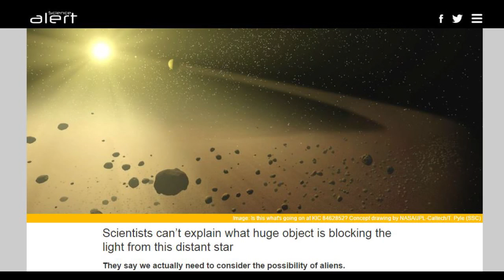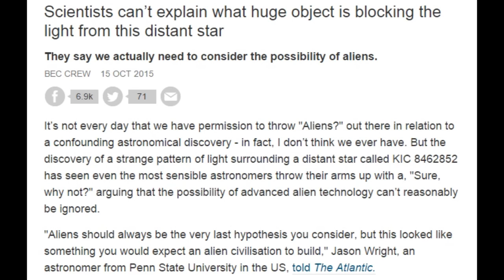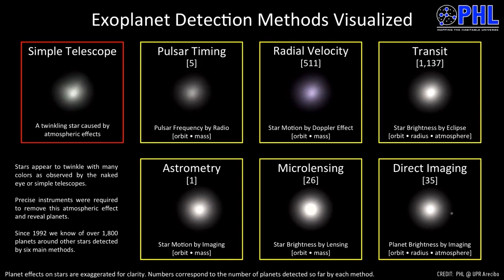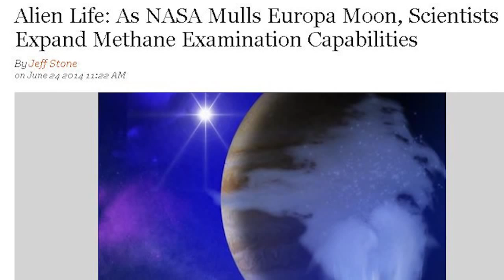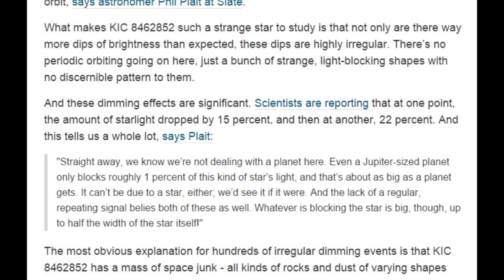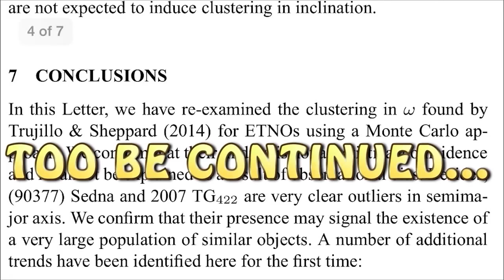WOW! Science may have just found ALIEN LIFE! Disclosure! A Dyson Sphere MegaStructure!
THIS IS MAJOR! As I predicted back in 2014, science would announce finding Alien Life in 2015 and today we have our first major finding, Scientists have found an alien megastructure that is blocking out so much sunlight while not keeping a steady orbit! And it supposedly has a very odd shape!

"Scientists can’t explain what huge object is blocking the light from this distant star
They say we actually need to consider the possibility of aliens.

It’s not every day that we have permission to throw "Aliens?" out there in relation to a confounding astronomical discovery - in fact, I don’t think we ever have. But the discovery of a strange pattern of light surrounding a distant star called KIC 8462852 has seen even the most sensible astronomers throw their arms up with a, "Sure, why not?" arguing that the possibility of advanced alien technology can’t reasonably be ignored.

"Aliens should always be the very last hypothesis you consider, but this looked like something you would expect an alien civilisation to build," Jason Wright, an astronomer from Penn State University in the US, told The Atlantic.

First up, though, a little about the star in question: KIC 8462852. Located about 1,500 light-years away between the Cygnus and Lyre constellations of our Milky Way galaxy, KIC 8462852 is brighter, hotter, and more massive than the Sun.

It was first discovered by NASA’s Kepler Space Telescope in 2009, and scientists have been tracking the light it emits ever since, along with the light of another 150,000 or so newly discovered stars. They do this because it’s the best way to locate distant planets - slight, periodic dips in a star's brightness signal the fact that it might have one or more large objects orbiting it in a regular fashion.

These brightness dips are usually very slight, with the stars dimming by less than 1 percent every few days, weeks, or months, depending on the size of the planet’s orbit, says astronomer Phil Plait at Slate.

What makes KIC 8462852 such a strange star to study is that not only are there way more dips of brightness than expected, these dips are highly irregular. There’s no periodic orbiting going on here, just a bunch of strange, light-blocking shapes with no discernible pattern to them.

And these dimming effects are significant. Scientists are reporting that at one point, the amount of starlight dropped by 15 percent, and then at another, 22 percent. And this tells us a whole lot, says Plait:

"Straight away, we know we’re not dealing with a planet here. Even a Jupiter-sized planet only blocks roughly 1 percent of this kind of star’s light, and that’s about as big as a planet gets. It can’t be due to a star, either; we’d see it if it were. And the lack of a regular, repeating signal belies both of these as well. Whatever is blocking the star is big, though, up to half the width of the star itself!"
The most obvious explanation for hundreds of irregular dimming events is that KIC 8462852 has a mass of space junk - all kinds of rocks and dust of varying shapes and sizes - circling it in tight formation, says Ross Andersen at The Atlantic. The only problem is that this only occurs when a star is young, and the evidence points to KIC 8462852 being mature. "If it were young, it would be surrounded by dust that would give off extra infrared light," says Andersen. "There doesn’t seem to be an excess of infrared light around this star."

T